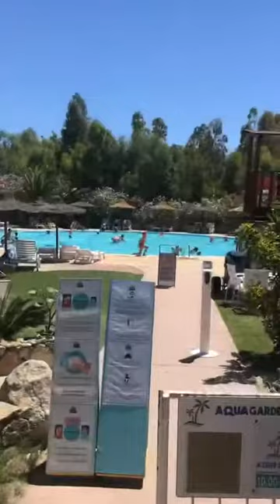Villaggio CAMPING 4 MORI - Muravera(Sardegna) 2020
Campeggio molto consigliato, Per qualunque curiosità contattare tramite e-mail!